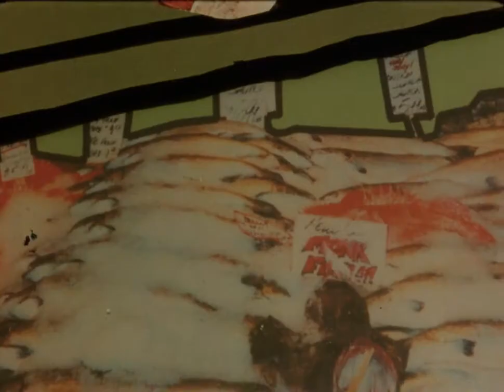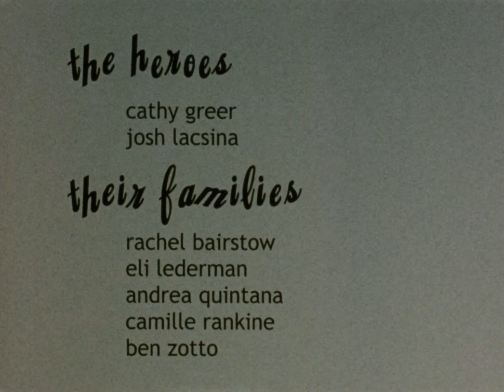Surf 'n' Turf: A Musical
An animated short film concerning a romance between a butcher and a fishmongress. There is singing, and tossing of halibut.

Filmed on 16mm in 2001. Scanned from workprint; please excuse the splice marks and pulls.